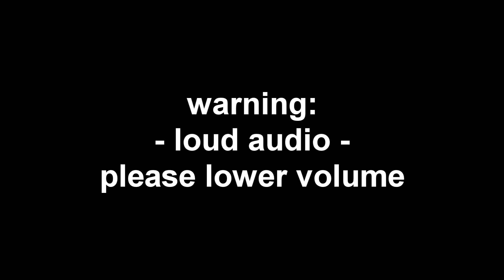Resonance Experiment! (Full Version - With Tones)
WARNING: Please lower your volume. The audio in this clip could cause hearing damage.

This is the full unedited version of the Chladni plate experiment. It also contains the tone throughout the entire video.

All equipment used for this experment was provided by PASCO Scientific